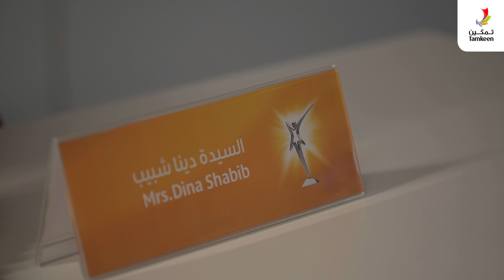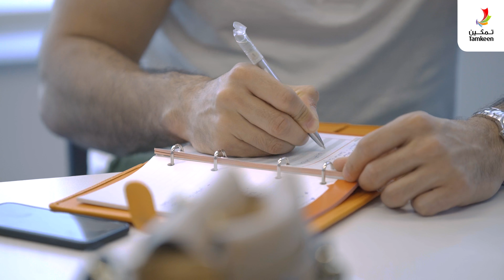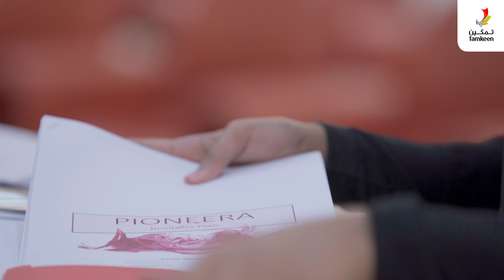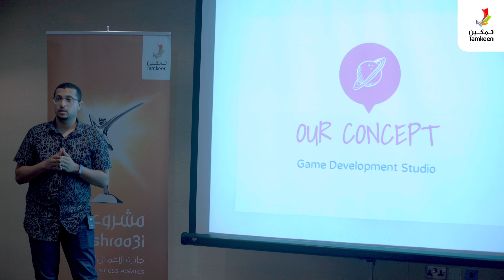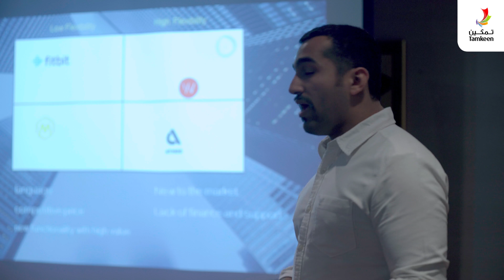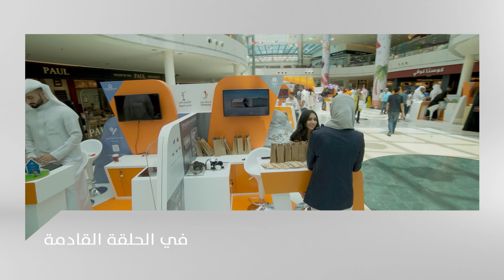The third episode of Mashroo3i Journey - رحلة مشروعي - الحلقة الثالثة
تظهر الحلقة الثالثة من برنامج "رحلة مشروعي" الفرق المشاركة أثناء تقديمهم خطط مشاريعهم أمام لجنة التحكيم بعد انقضاء مرحلة إعداد خطط المشاريع تحت إشراف مجموعة من الموجهين والتي استغرقت 8 أسابيع.  في نهاية هذه المرحلة ستقوم لجنة التحكيم بترشيح أفضل 30 الفريق للتأهل لمرحلة إعداد النماذج المشاريع.

The third episode of “Mashroo3i Journey” captures the teams’ presentation of their business plans to the judging panel after eight weeks of mentorship during the business planning phase. After this stage, the judges shortlisted the best 30 teams entering the Prototype phase of the competition.